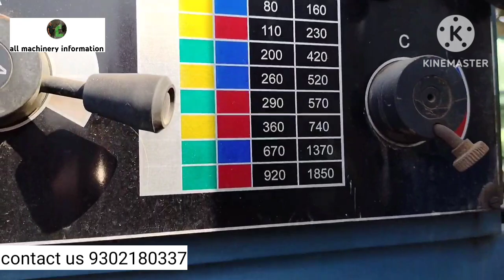Lathe Machine with Drill Machine and CNC Lathe.Machine Gujarat alang market full details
Hello friends aj mai apko batane wala hu Ahmedabad Gujarat alang market lathe machine and CNC Machine Drill Machine price
पता 2/2 कट कट पुरा जूनी इंदौर पुलिस स्टेशन रावजी बाजार लाल मंदिर के पास
Lathe Machine CNC machine drill machine
से संबंधित जानकारी के लिए सम्पर्क करें
channel name.all machinery information. aap sab logon Ko jankari deta rahega
all machinery information ℹ️
Topic cover-

1):alang market
2):alang furniture market
3):alang market gujarat
4):bhavnagar alang market
5):alang sofa market
6):alang ship breaking yard
7):alang market bhavnagar
8):alang bhavnagar
9):bhavnagar alang
10):alang tools market
11):alang market in bhavnagar
12):bhavnagar
13):alang furniture
14):alang gujarat
15):Alang Market
16):alang Furniture market
17):Alang shopping
18):alang bazzar
19):alang ship braking yard
20):alang mega market
21):alang steel market
22):alang electronic market
23):alang lokhand market
24):alang computer market
25):alang market Gujarat
26):અલંગ
27):अलंग
28):alang lathe machine market
29): Alang shopping Market
30): engineering work machinery market
alang ship breaknig yard
all machinery information

           🌹all machinery information channel join🌹